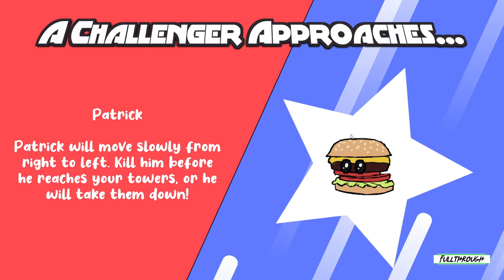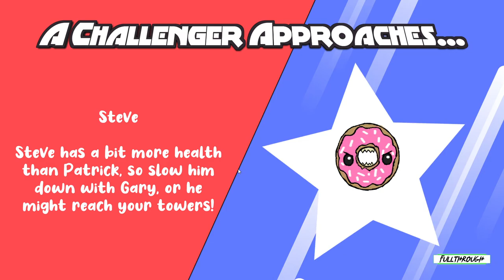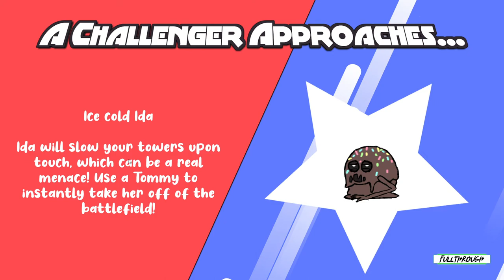Broccoli Vs Burgers Gameplay HD (PC) | NO COMMENTARY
I hope you find this Broccoli Vs Burgers gameplay no commentary video useful.Leave a like and share with your friends if you can ;) .Soon I'll be uploading some new videos about more games.

★ My PC ★
Gigabyte B450M AM4 Motherboard
8 Cores AMD Ryzen 7 2700 Processor
16GB RAM DDR4 2400
GTX 1660 ti 6GB GDDR6
2TB de disco duro HDD